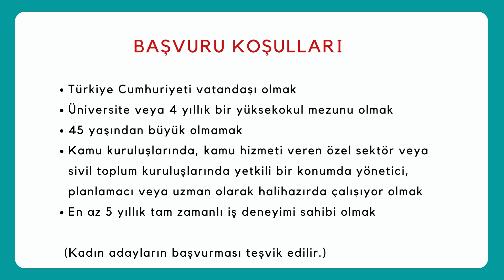KAMU GÖREVLİLERİNE YÖNELİK ABD'DE PROFESYONEL GELİŞİM PROGRAMI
Fulbright Hubert H. Humphrey Burs Programı,  kariyerlerinin ortasında,
kamuya hizmet veren bir kurumda çalışan profesyonellere  ABD'de eğitim ve gelişim olanağı sağlayan  bir burs programıdır. Bu videoda bursun kapsamı, koşulları, süresi vb. konuda bilgi verilmektedir.

Son başvuru tarihi :
29 Haziran 2022